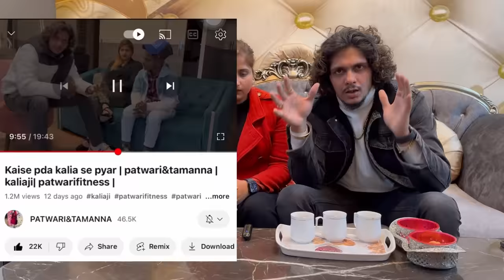Kalia ji krva rhe hai shaadi ? | patwari&tamanna | patwarifitness | kaliaji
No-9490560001